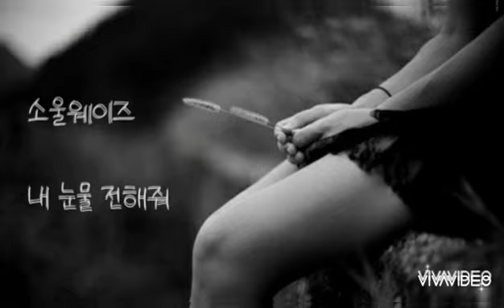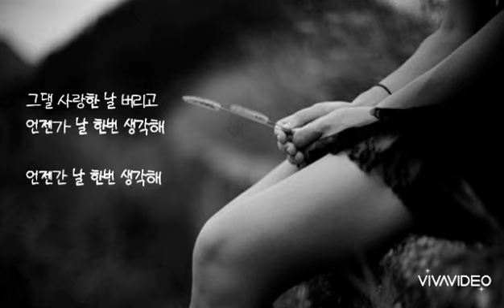소울웨이즈 🐳 내 눈물 전해줘 (가사)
소울웨이즈 🐳 내 눈물 전해줘

슬픈 바람 소리가 말을 해
더이상 없을거 같은 하늘을 보며
의미없이 지나간 하루는
너와의 추억을 말해봐
떠나는 사람은 잡을수가 없어서
한번만 내모습을 쳐다봐
시간은 눈물처럼 점점 더 지쳐만가
조금씩 난 잊혀져
가지말란 그말을 전해줘
내눈물 스치고 지나가
하늘에 점점 더 번져가
가지말란 내목소리 이세상속에 전해줘
그대 사랑한 날 버리고 언젠가
날 한번 생각해

돌아보지 못한 그 길에서
너의 짧은 한마디 귓가에 맴돌아
언젠가는 날 잊어달라는 슬픈 그 말이
난 자꾸 떠올라
너와나 걸었던 작은 골목길에도
이제는 더이상 눈에 없어
밤하늘 별빛이 니모습이 떠올라
조금씩 난 지쳐가
사랑한단 내말을 전해줘
슬픔이 너에게 스쳐
바람에 점점 더 번져가
사랑한단 내 한마디
니 맘속에 전해져가
너를 떠나보네 기억해
언젠가 한번 날 생각해줘

어두운 밤이 또 찾아와
너의 모습이 보이지 않게 날 슬프게 해
눈부신 하늘은 조금씩 빛을 잃어
너와나 그렇게 점점 더 멀어져
이제 떠나가
가지말란 그말을 전해줘 제발
눈물 스치고 지나가 하지만
못떠나 너를 잊을수 없어
가지말란 내목소리
이세상속에 전해줘
그댈 사랑한 날 버리고
언젠가 날 한번 생각해
언젠간 날 한번 생각해